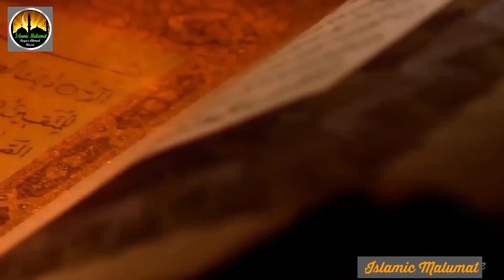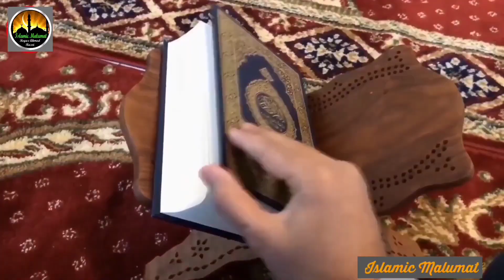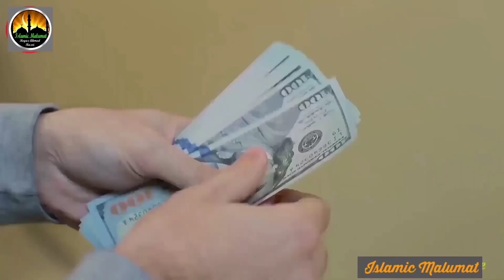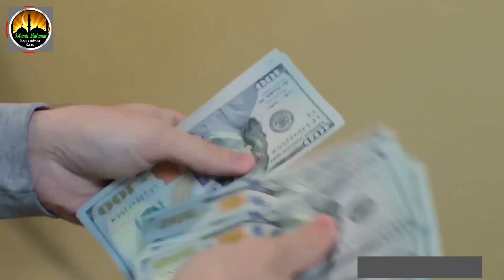Bakra Eid 2022 Shahrukh Khan ने खरीदा 5 करोड़ का बकरा Shahrukh Khan Ne Kharida 5 Crore Ka Bakra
Like👍Comment_sher